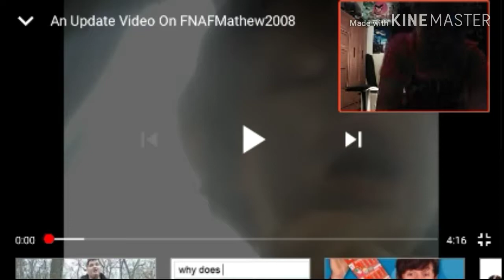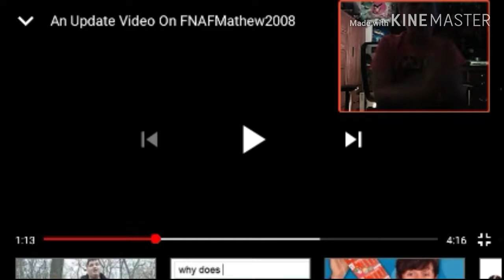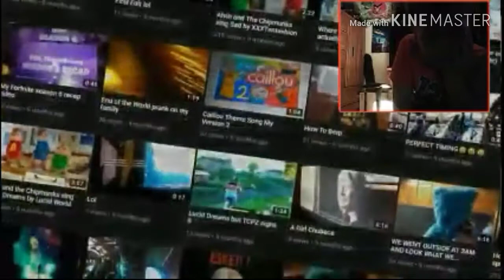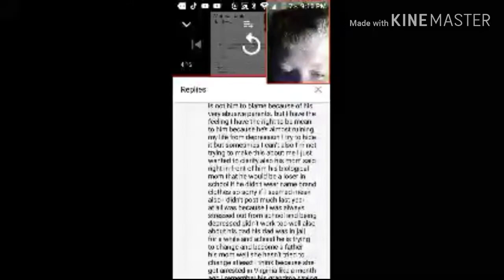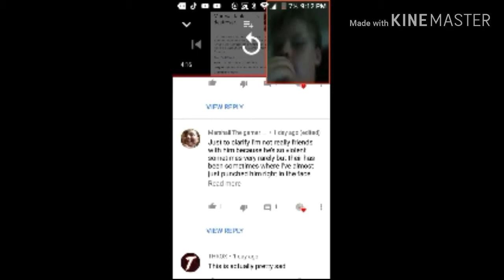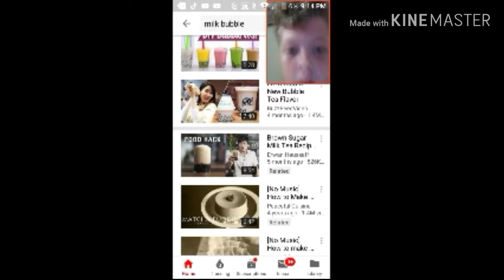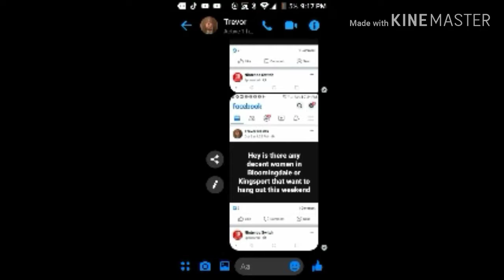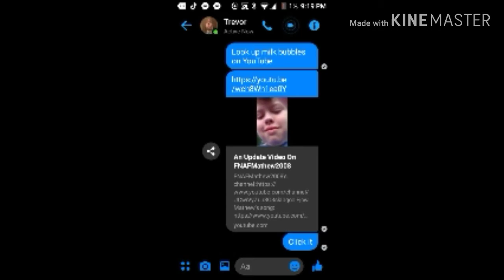Reacting To Milk Bubbles Update On Me The Full Story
in this video I reacted to milk bubbles update on me this is the full and complete story hope you enjoy. Here is the link to the original video